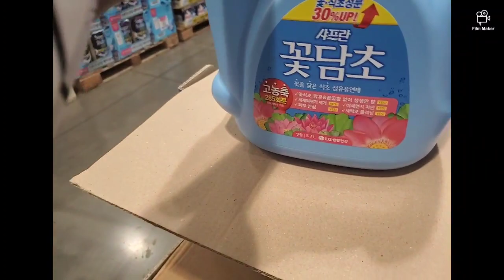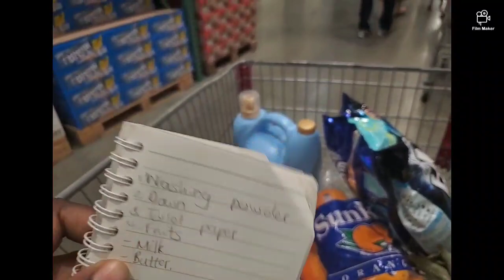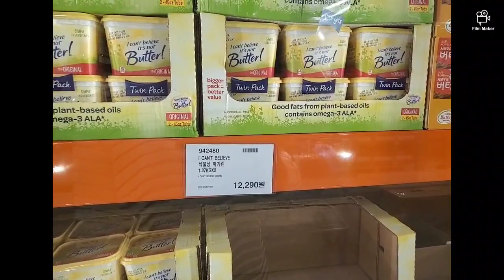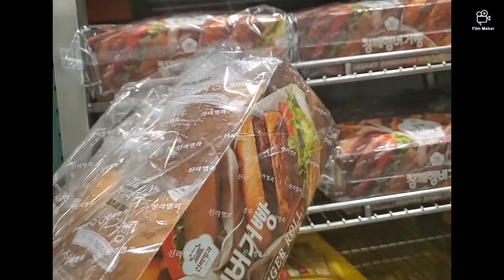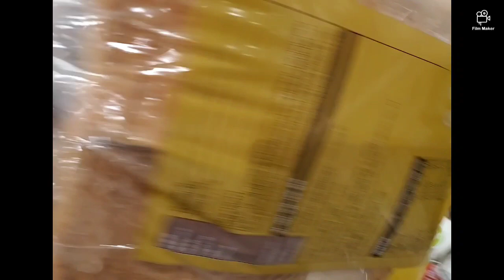COSTCO KOREA ||SHOP WITH ME